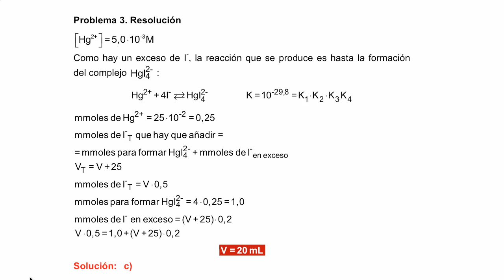Química Analítica: Mod. 4: Pregunta 3. Respuesta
El curso recoge en cada uno de los Módulos el sustrato teórico que se necesita para resolver los numerosos problemas y proporcionar una comprensión práctica del amplio campo de los equilibrios básicos en Química Analítica. Se hace especial hincapié en la resolución de problemas que se pueden presentar en la vida real, ya que la Química está muy presente en nuestra vida El curso recoge en cada uno de los Módulos el sustrato teórico que se necesita para resolver los numerosos problemas y proporcionar una comprensión práctica del amplio campo de los equilibrios básicos en Química Analítica.
Se hace especial hincapié en la resolución de problemas que se pueden presentar en la vida real, ya que la Química está muy presente en nuestra vida.

Objetivos
El MOOC contiene la teoría necesaria para resolver problemas prácticos relacionados con la Química Analítica.

Requisitos recomendados
Se necesita saber formulación química y tener conocimientos de química general.

Público objetivo
Cualquier persona interesada.